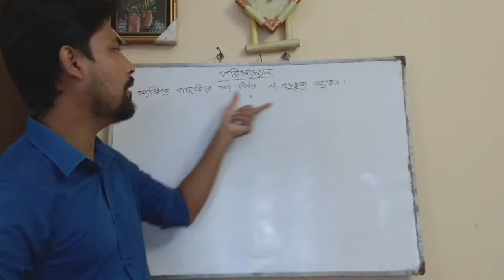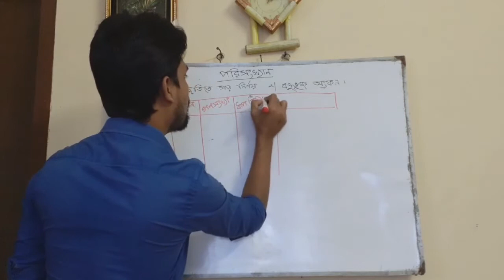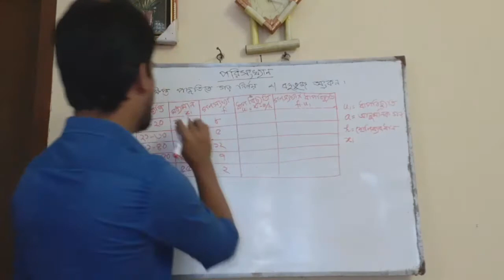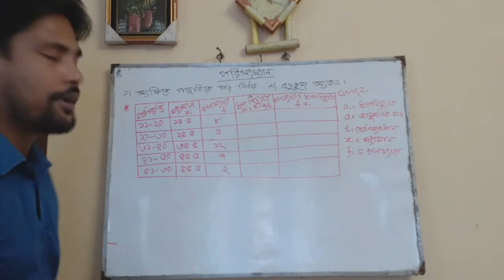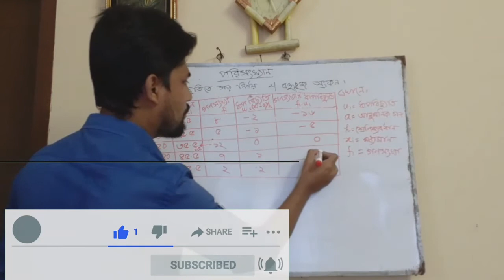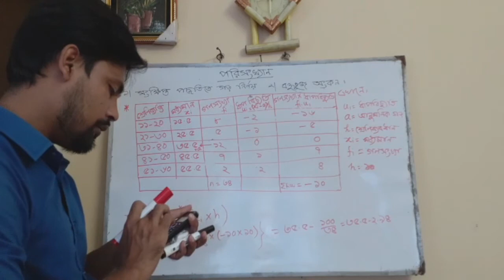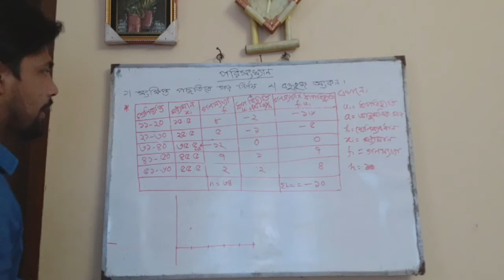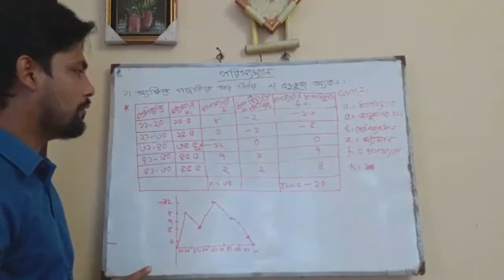গণিতঃ পরিসংখ্যান / সংক্ষিপ্ত পদ্ধতির গড়/ বহুভুজ নির্ণয়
প্রিয় শিক্ষার্থী,  আন্তরিক শুভেচ্ছা।  এই ভিডিওটি তোমাদের জন্য পরিসংখ্যান এর নিম্নোক্ত বিষয়গুলোকে উপস্থাপন করা হয়েছে।
১। পরিসংখ্যান/ তথ্য ও উপাত্ত / গড় নির্ণয়/ শ্রেণী মধ্যমান/ ক্রমযোজিত গণসংখ্যা